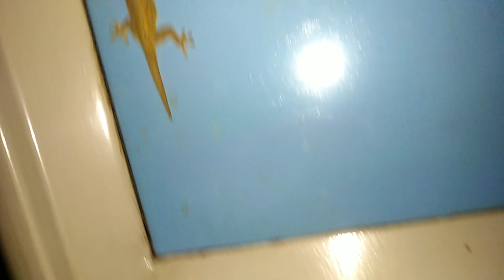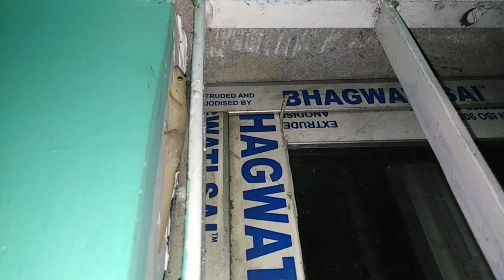Lizard gecko original sound at night | two lizards on the wall. house lizard.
Lizard gecko original sound at night on wall inside home.